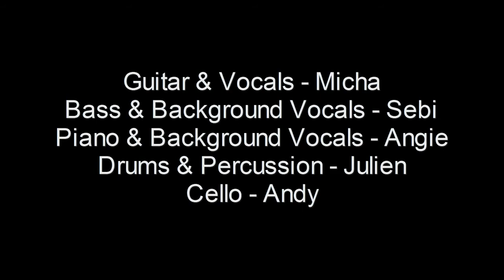Cachét - Song for the Dead (Bookshop Sessions)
Cachét's 1st concert! (27th March 2011)
Song Title: Song for the Dead
Location: Bookshop "Bücher Eule"
Bern, Switzerland

Cachét are:
Micha Brog (Guitar/Vocals)
Julien Pinheiro (Drums/Percussion)
Angela Glauser (Piano/Background Vocals)
Andreas Lammer (Cello)
Sebastian Bur (Bass/Background Vocals)